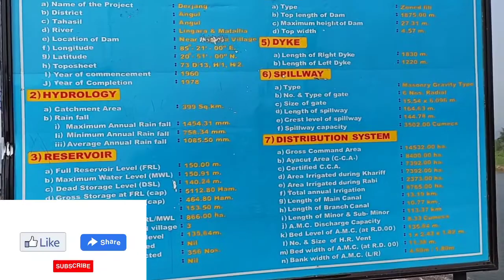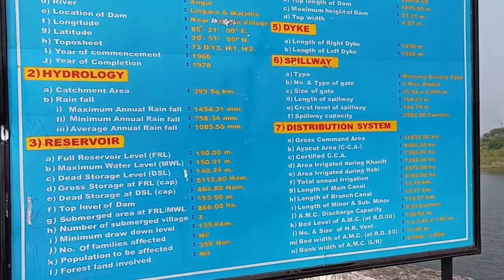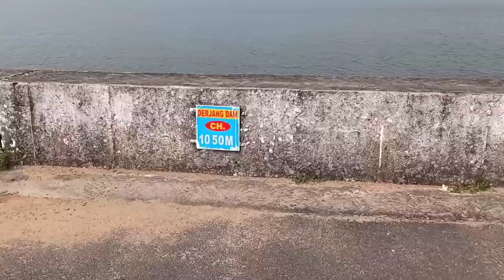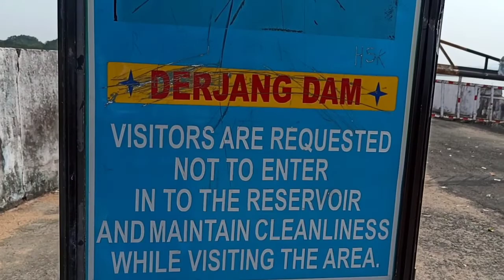Derjang Dam | Derjang Irrigation Project | Famous Tourist Place | Odisha Tourism | India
The Derjang Irrigation Project is a reservoir scheme constructed across river Ningara & Matalia near village Majhika in Angul Block.
The construction of the Project was started in 1960 and was completed in 1978.

दरजंग सिंचाई परियोजना अंगुल ब्लॉक में मझिका गांव के पास निंगारा और मटालिया नदी पर निर्मित एक जलाशय योजना है।
परियोजना का निर्माण 1960 में शुरू किया गया था और 1978 में पूरा हुआ था।